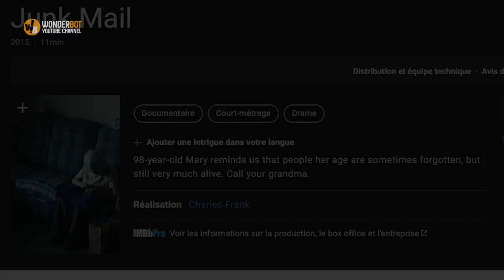Cameras Followed This Old Woman Living Alone At Home, And The Footage Is Heartbreaking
Mary Tony was a relatively able-bodied senior citizen from Pennsylvania. She had a bunch of friends at a local senior citizens’ center, but sadly she wasn’t able to spend all her hours there. While she was home alone, however, she passed the time in the saddest way – and it made one of her companions cry to watch.